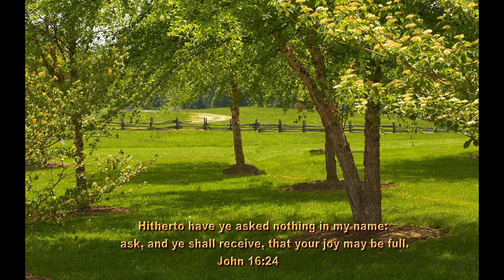The Truth will set you free | English Christian Songs | Guitar